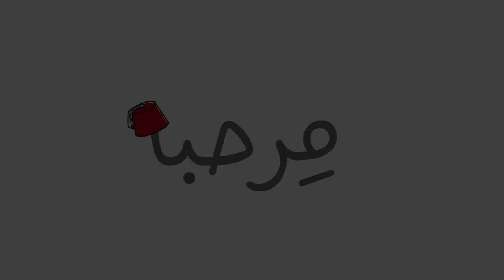سعيد الرباط.. صاحب أصغر محل حلويات في إسطنبول | مِرحبا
مِرحبا.. حلقات أسبوعية عن أولئك الذين نجحوا تركيا

إنتاج Enab Baladi Video